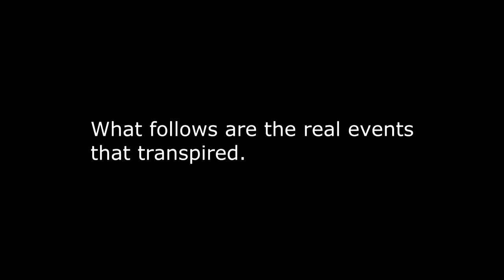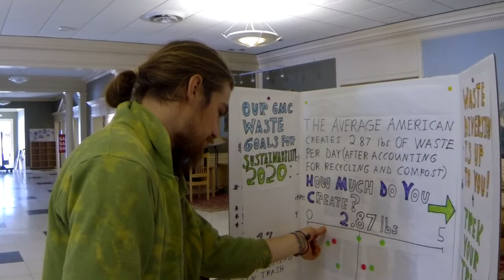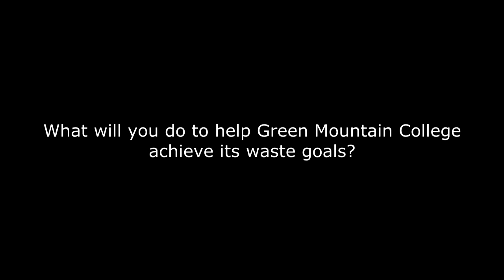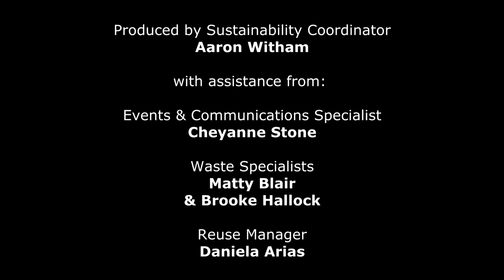Trek Ur Trash